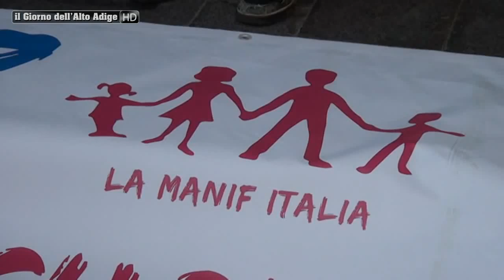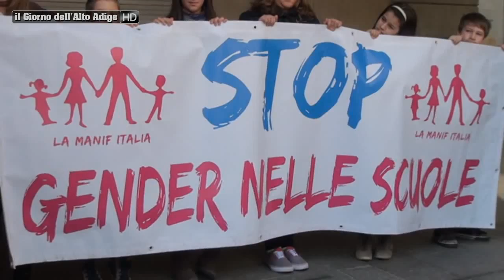Bolzano: in piazza Municipio manifestazione in difesa del diritto delle famiglie all'educazione